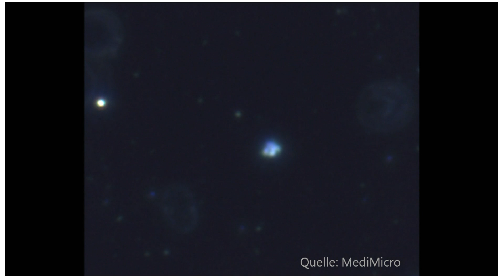Tanz der Spirochäten